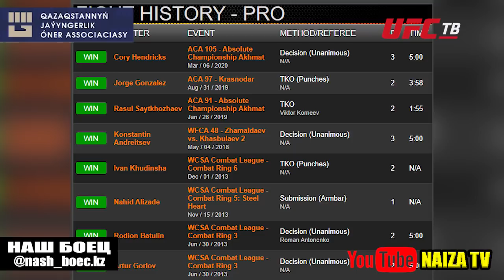Егембердиев Метис Евгений Насрудин Насрудинов на ACA 107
Помощь каналу:
ALFA BANK: 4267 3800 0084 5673

ПОДКЛЮЧАЕТЕСЬ К ПРИЛОЖЕНИЮ ИНТЕРНЕТ ТВ tvcom И СМОТРИТЕ 24/7 ЭКСКЛЮЗИВНЫЙ НА ТЕРРИТОРИИ ВСЕГО КАЗАХСТАНА ТЕЛЕКАНАЛ UFC ТВ!

Как подключить?
1. Установить Приложение Интернет ТВ «tvcom»:
✅ на SMART-ТВ Samsung, LG, Android TV
✅ на смарфоны: в магазинах Google Play/ App Store,
2. Зайти в ЛИЧНЫЙ КАБИНЕТ «ott.tv-com.kz» и подключить пакет «Premium»!
Подключай! Включай! Переключай!
TV-Com.kz :

Телефон:
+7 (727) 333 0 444
Спутниковое ТВ: 4343 (с моб. бесплатно)
Интернет ТВ: 4646 (с моб. бесплатно)

Телеканалы от TV Com — это лучшие развлекательные, спортивные и фильмовые телеканалы.

Cегодня в  пакеты TV Com входят:
128 различных телеканалов, 26 телеканалов в формате HD.

Интернет ТВ от TV Com,
Как смотреть?

1. Найдите приложение TV Com на ваших SMART-телевизорах Samsung и LG.
2. Подключите услугу всего за 8900 тенге до конца года!
3. Смотрите UFC ТВ и ещё более 100 мировых телеканалов в лучшем виде.

Главная страница
Попробуйте телевидение будущего уже сегодня!
Подписываемся на наши паблики:
Только в сети TV Com!
Смотрите на телеканале UFC ТВ главные и номрные турниры UFC в Прямом Эфире в приложении Интернет ТВ от TV Com:

1. Найдите приложение TV Com на ваших SMART-телевизорах Samsung/ LG/ Android TV, а, также, УЖЕ ДОСТУПНО в Google Play на смартфонах Аndroid!
2. Подключите услугу всего за 8900 тенге до конца года (7 месяцев);
3. Смотрите эксклюзивные RTVi, UFC ТВ, ICONCERT и ещё более 100 мировых телеканалов в лучшем качестве.

ВНИМАНИЕ! 7 ДНЕЙ БЕСПЛАТНОГО ТЕСТОВОГО РЕЖИМА К ПРИЛОЖЕНИЮ ИНТЕРНЕТ ТВ «TV COM»! Подключай̆! Включай̆! Переключай̆!

OTT
Интернет TV - это самые свежие кинопремьеры и популярные сериалы без ненужных рекламных вставок, с наивысшей скоростью воспроизведения